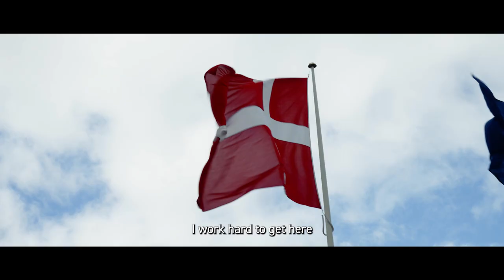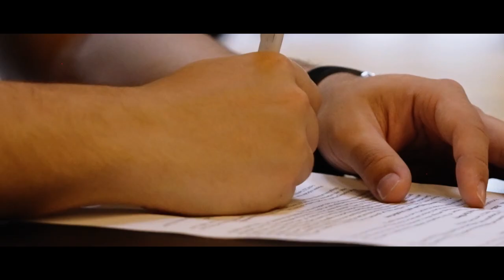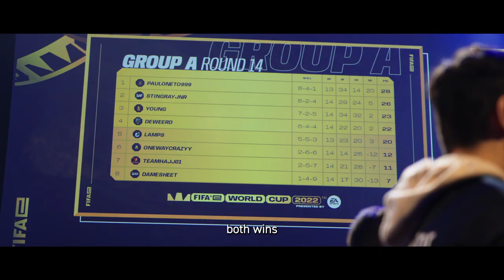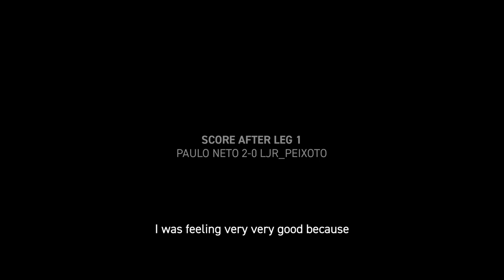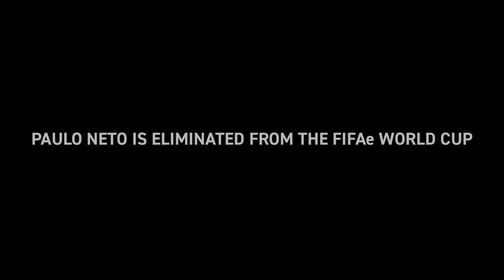99 | A FIFAe World Cup Documentary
99 | A FIFAe World Cup Documentary following Paulo Neto's journey into his first FIFAe World Cup in Copenhagen Denmark.

Watch as he takes on Deweerd, Stingray, Young, Lamps, and Peixoto in FIFA 22's edition of the FIFAe World Cup.

Paulo Neto has been Atlanta United's professional gamer since 2020 and in that time he's won several titles, including the eMLS Cup 2022, the most prestigious FIFA event in the U.S., as sanctioned by EA Sports, the videogame manufacturer.

The FIFAe World Cup 2022 was Paulo's first opportunity to take on the biggest stage of the game, after not being able to participate in the 2021 edition, which he had qualified for, due to the Covid-19 pandemic.